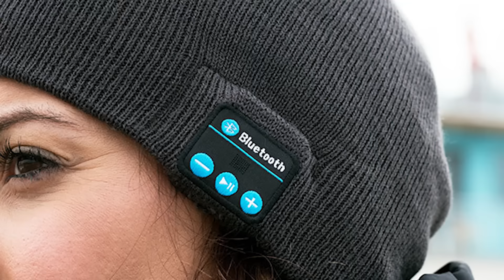Kesin Alırım Diyeceğiniz Kışa Özel 25 İlginç Ürün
Bu videoda kış mevsimine özel üretilen ilginç ürünleri derledik. Kimileri kışın neden olduğu sorunları çözüyor, kimileri de kışı eğlenceli hale getiriyor.